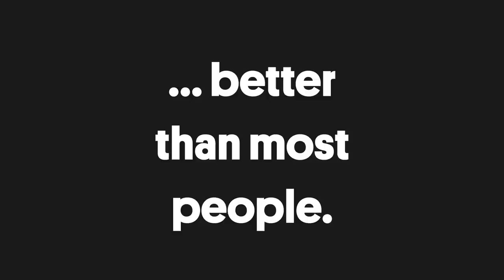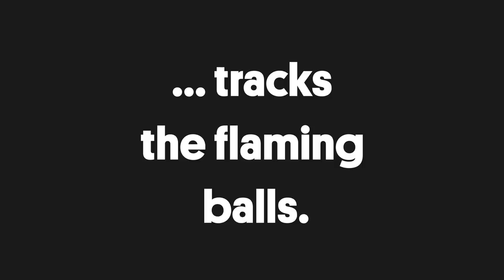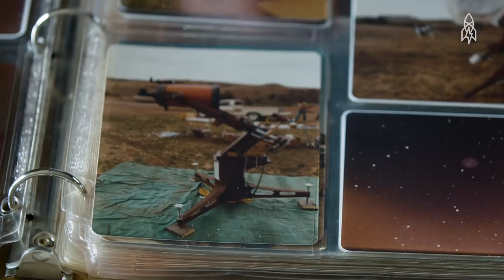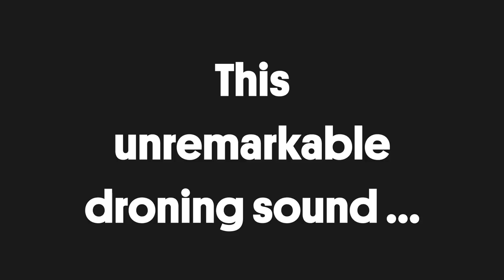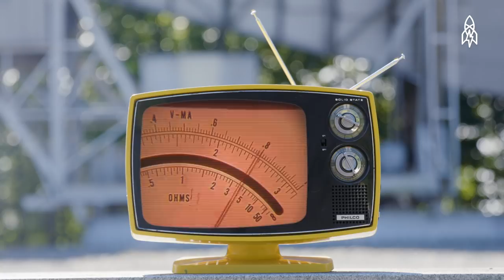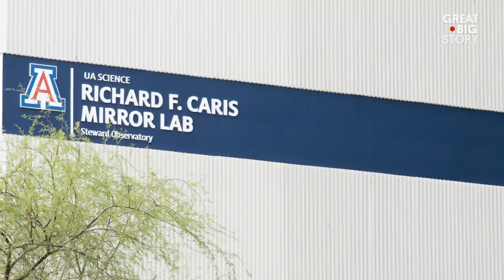5 Stories That'll Make You Reach for the Stars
Sorry. But this is the internet, and we are confident you will find what you are looking for if you keep searching. Now, if you are looking for stories about the astronomical objects that you see in the night sky, you are in the right place. This reel is literally twinkling with fascinating star-related stories about everything from how cities are wooing stargazers to the accidental discovery of the Big Bang to the construction of optical elements for the world’s largest telescope, which is happening underneath a football stadium of all places.